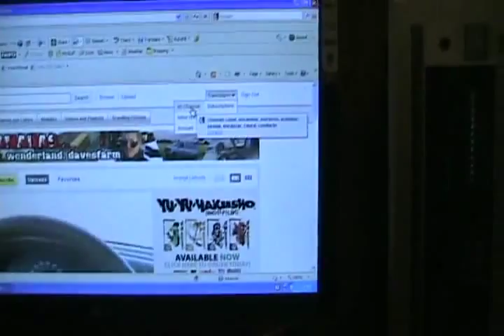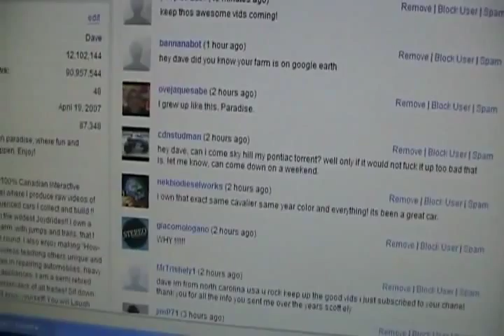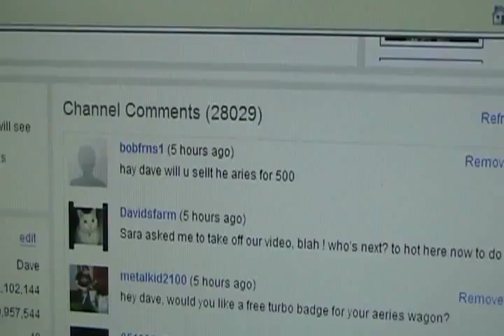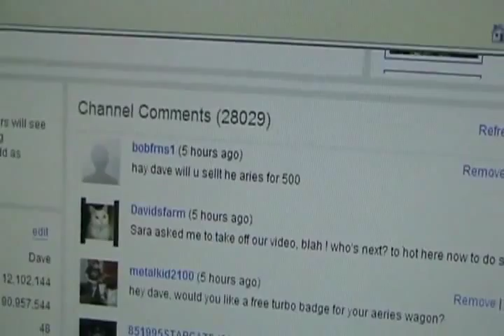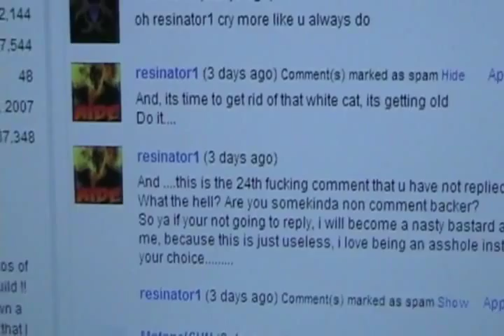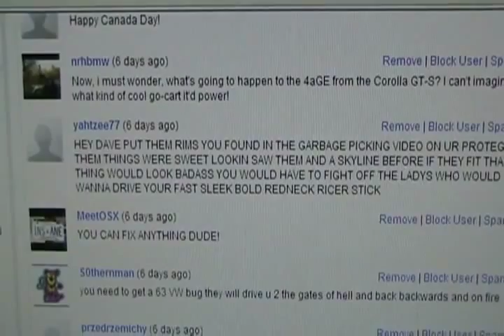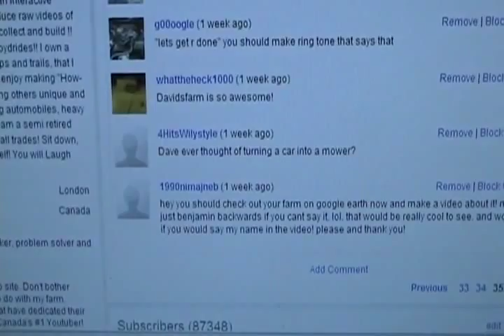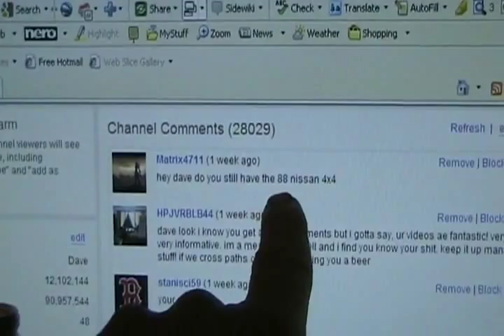#1390 To hot out, lets answer questions [Davidsfarm]